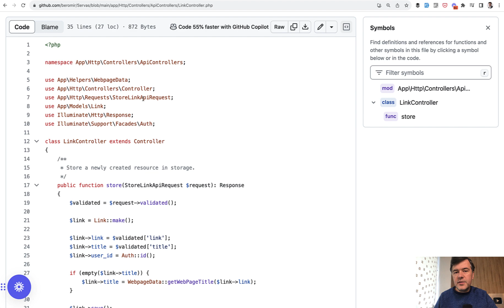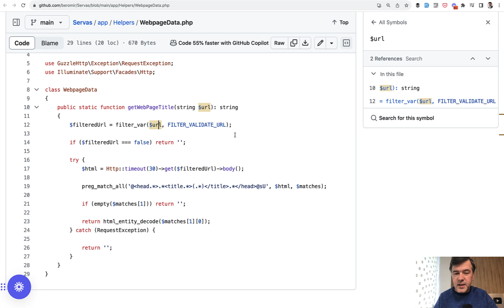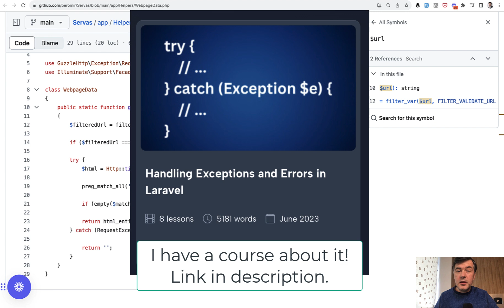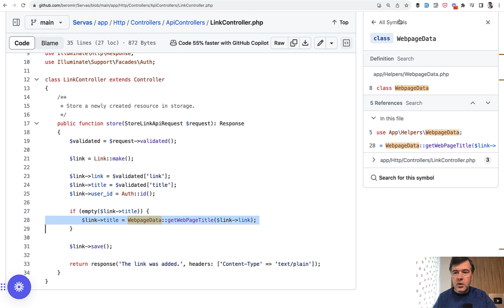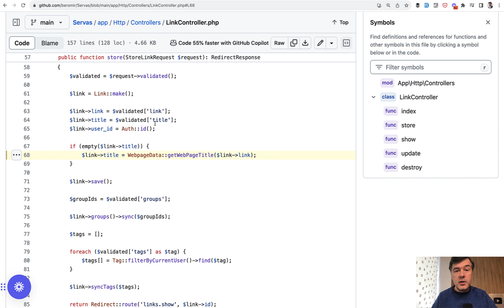Code Review: PHP Static Helper with HTTP Request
Reviewing Laravel code from an open-source project, my "reaction" to it.